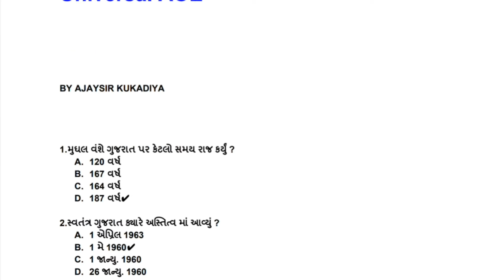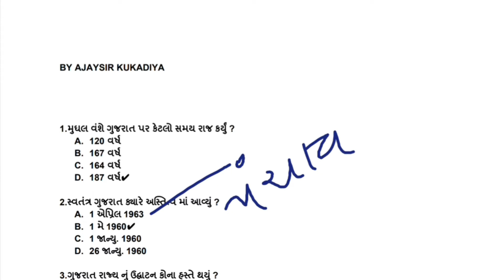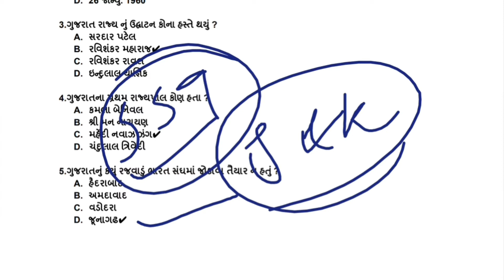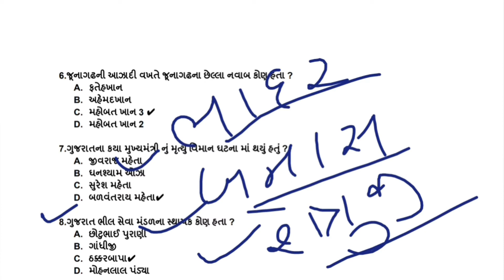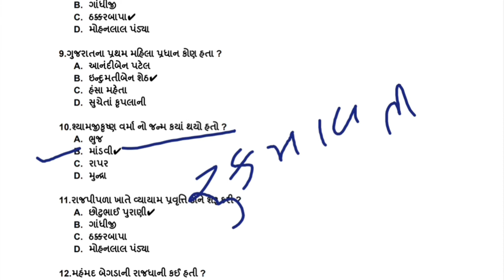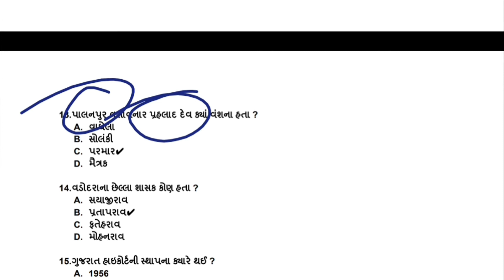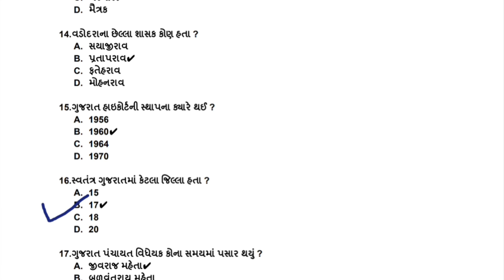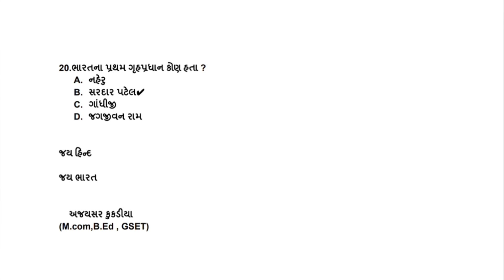બિન સચિવાલય રિવિઝન - 1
GPSC ના વિડીયો માટે નીચેની લિંક પર ક્લિક કરો.

અન્ય વિડીયો માટે નીચેની લિંક પર ક્લિક કરો

તલાટી અને કોન્સ્ટેબલ ના વિડીયો માટે નીચેની લિંક પર ક્લિક કરો